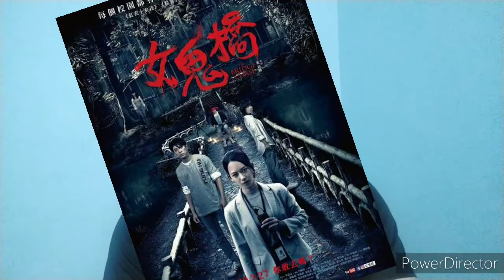The Bridge Curse Netflix Movie Review in Tamil